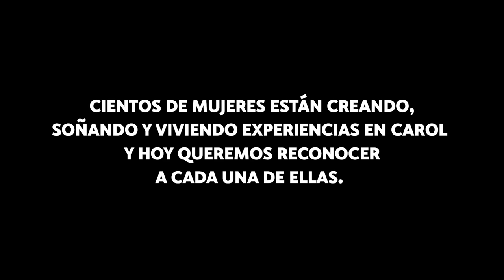💜¿CÓMO HAS CRECIDO CON CAROL?💜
✨Y ¿tú cómo has crecido con CAROL?✨